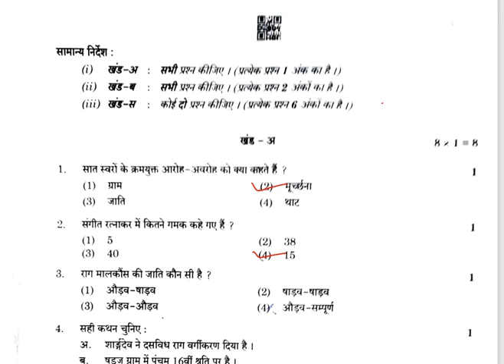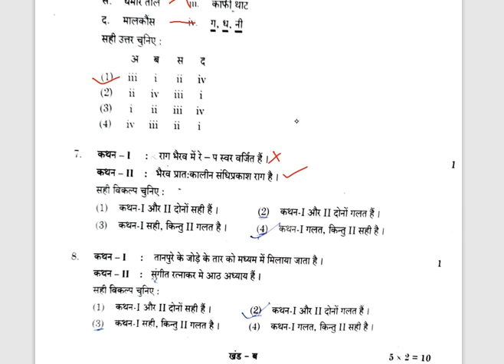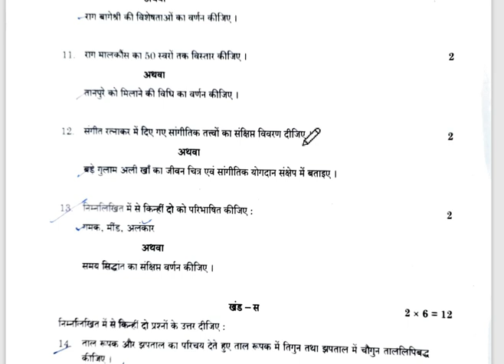CLASS 12TH MUSIC PAPER SOLUTION 2022-23|| Cbse || Music Ans key || Neha Narang